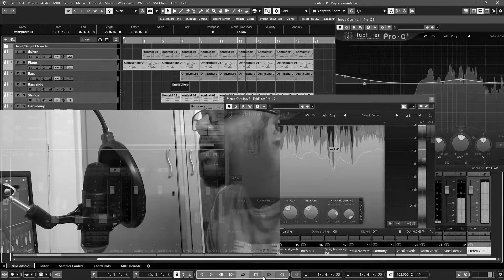Marhaba Ya Mustafa